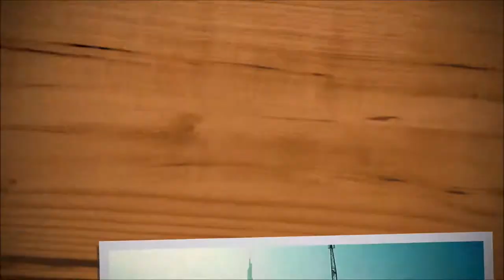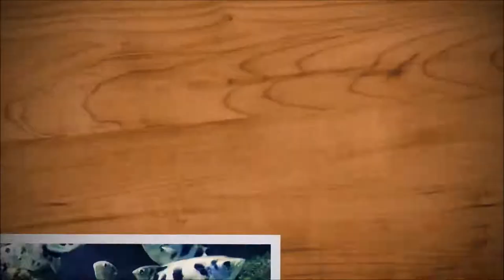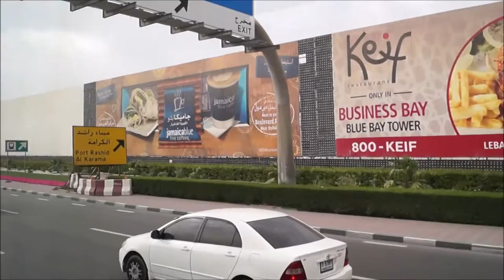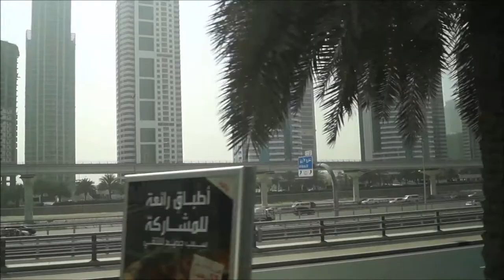Dubai City As You've Never Seen It Before (WOW!!!)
AMAZING timelapse video of Dubai!!! One of the most BEAUTIFUL videos of Dubai ever!